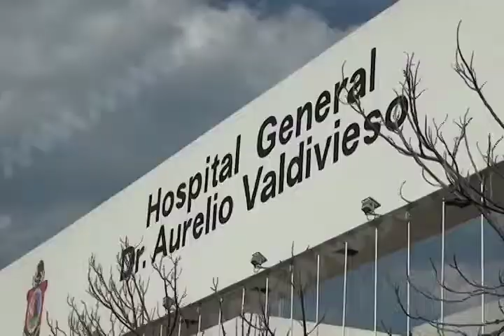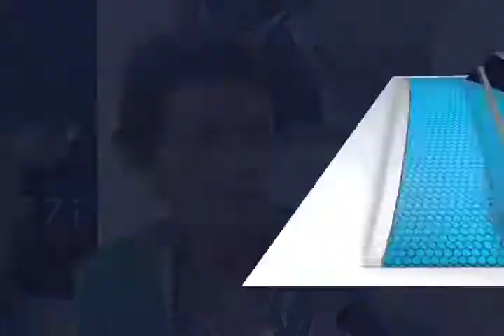A mitad del mes de mayo quedara concluido el cuarto piso del hospital civil: Gabriela Velázquez